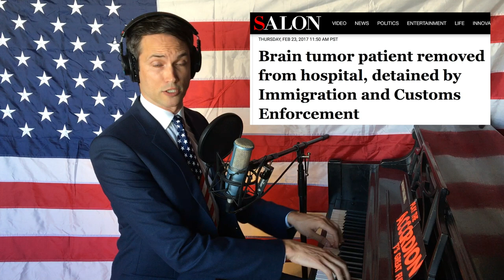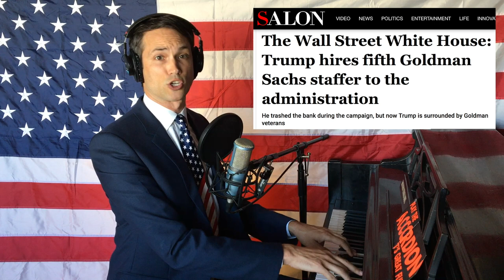♪ AMERICA'S BACK!!! 🇺🇸🇺🇸🇺🇸 ♪ by Matthew Patrick Davis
I can finally murder hibernating bears! YESSSSSS!

Written, recorded and performed by Matthew Patrick Davis
Special Thanks to Jenn Liu, Noel Orput & ARULA

LYRICS:
The day we bravely handcuffed old ladies in the airport
Was the day I said, “Amen!”
The day we bravely detained a lady waiting to get chemo
And said go back to Mexico and don’t come back again

Was the day I said, “My America’s back!”
And I proudly came on a bald eagle’s back
And looked down at that patriotic goo
And saw red white and blue

The day we bravely tore the disabled from their wheelchairs
As they protested healthcare repeals
Was the day I rubbed old glory on my genitals
And felt how fabulous some patriotism feels

Finally there’s a gun in every hand
Of every child in every school across the land
There’s no more shooting, no more looting, gun deaths are nil
‘Cuz we gave guns to the mentally ill, yes!

Finally our streams are filled with coal mine waste
Finally this global warming myth’s erased
Dakota Access Pipeline is coming in in haste
Let’s firehose an Indian in the face!

And I can finally murder hibernating bears! That’s real!
Wait, I can finally murder hibernating bears! We did that!
This is what I voted for

I’ve always said too many poors are insured
I’ve always said too many cancers are cured
I’ve always said that Goldman Sachs deserves a break
I’ve always said the rich should take as much as they can take

Now we bomb every bomb that this country can make
While enjoying slices of beautiful chocolate cake
Kill civilians by the millions?
But we’ll never know
‘Cuz we sent all our journalists to Gitmo, oh no

Now America the Beautiful’s one of our only songs
Beauty pageants mandatory, and all women must wear thongs
Someday it will be legal to punch babies in the face—

Wait—what’s wrong with me?
Like, why do I care so very much?
Well, I’ll tell you my dark secret:
My parents were killed
By a hibernating bear
With full healthcare
In a super clean stream